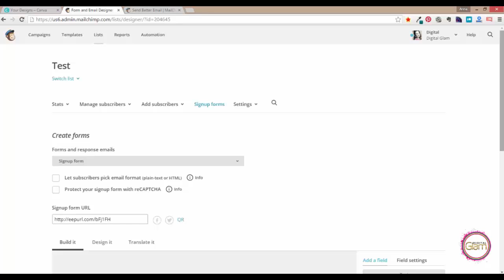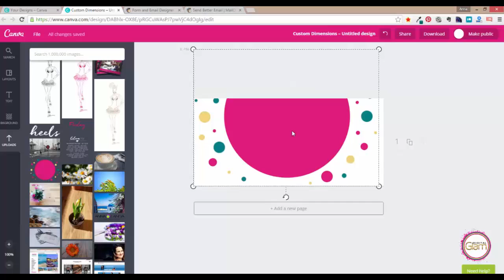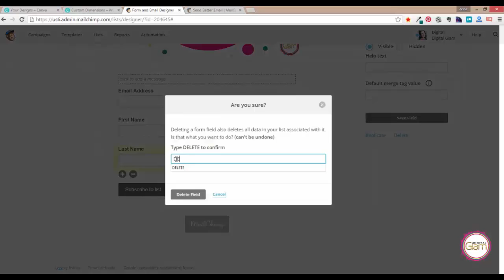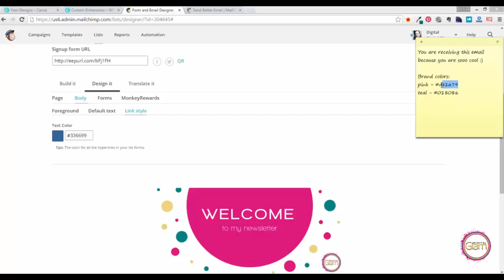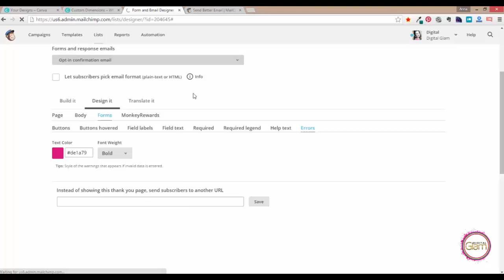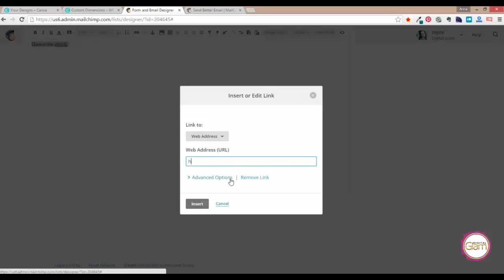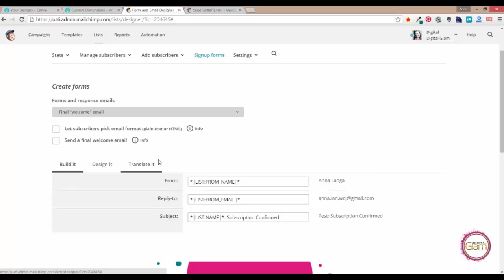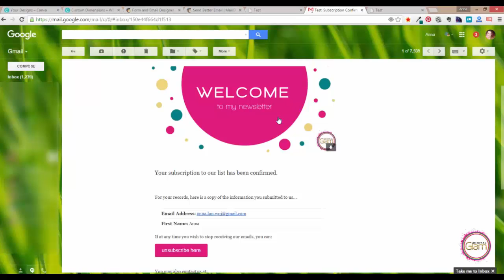Video tutorial - How to add branding to Mailchimp signup emails and signup box | Mailchimp DIY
Mailchimp DIY Video Tutorial - How to add branding to Mailchimp signup emails and signup box

So you`ve decided to use Mailchimp to build your tribe? Great!!

Now lets take a look how you can customize the default list sign up emails and add your branding to make it more sexy.

What you will need to make this happen:

- Mailchimp account (and a list),
- Your business branding assets: logo, colors,  etc.,
- text for the follow up sequence,
- (about) 20 minutes of your time,
- and this video to make it easy :)

In this Mailchimp DIY tutorial I will show you step by step how you can easily do it. Once you do post a link to your sign up box so I can check it out!

Let`s make the online world a beautiful place :)